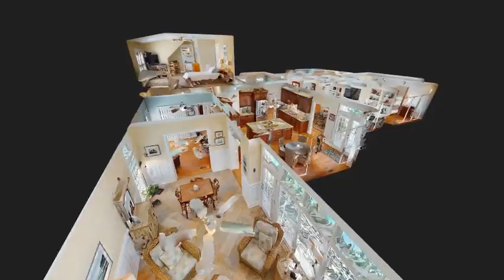205 W Kilbride, Williamsburg - Tour Intro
View the full 3D home tour for 205 W Kilbride